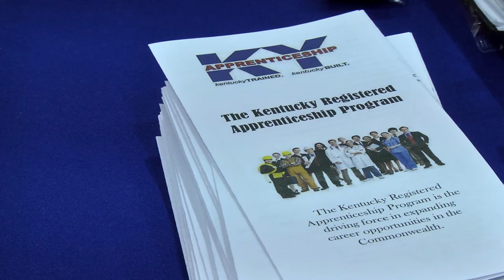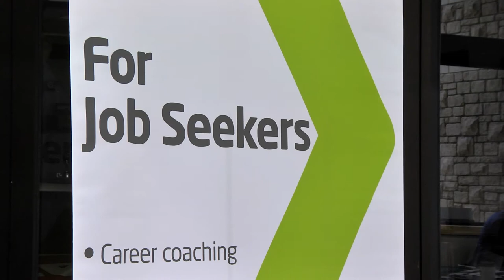Businesses learn about apprenticeship partnerships with the state